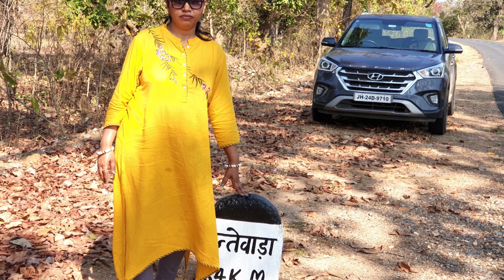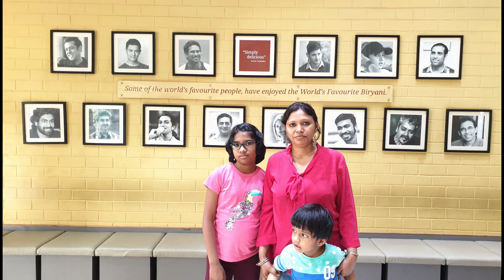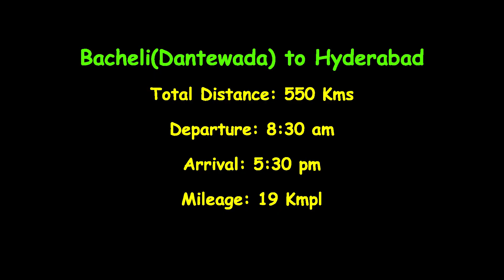Bacheli (Dantewada) to Hyderabad by car via Sukma, Bhadrachalam and Khammam | Roving Family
NMDC Bacheli township near Dantewada to Hyderabad via Sukma and Bhadrachalam.

In March 2020 we did a road trip to Hyderabad from Patna. We went to Bacheli township near Dantewada to celebrate Holi with my brother. From there we went to Hyderabad via Sukma and Bhadrachalam

This video is part 2 of that road trip in which we crossed some of the Maoist affected parts of Chhattisgarh. More videos coming soon.

For any queries on road conditions or route details please ask in the comment section.